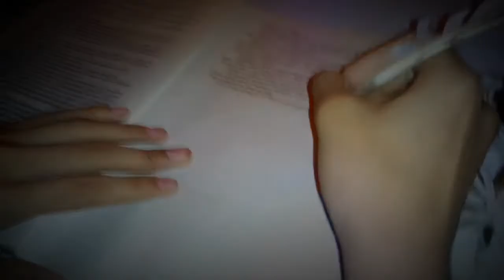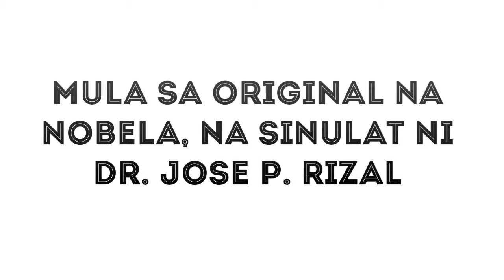NOLI ME TANGERE TRAILER 2017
Cristan francisco